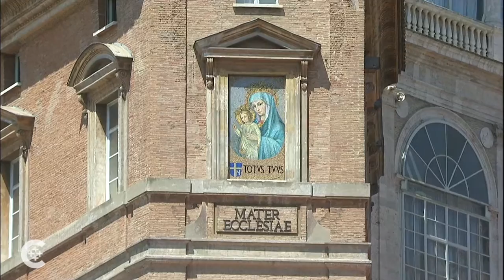Pope prays for Syrian war victims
Pope Francis prayed for the victims of the Syrian war during his weekly Angelus address Aug. 7.